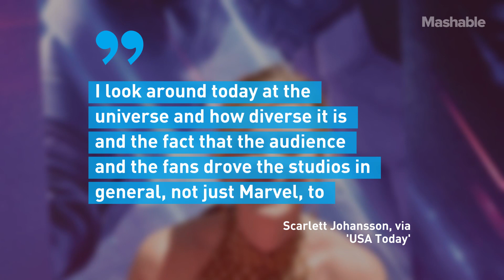Scarlett Johansson Praises 'Diverse' Marvel Cinematic Universe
The "Avengers: Endgame" actress portrays Natalia Romanova AKA Black Widow. Johansson is proud of the way the franchise has evolved over the years and thinks the movies have been "really impactful."